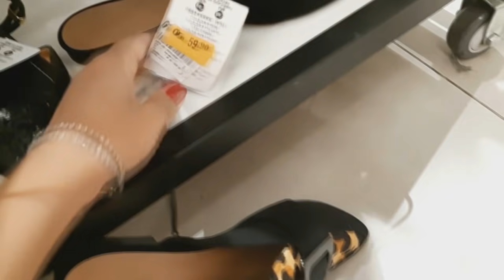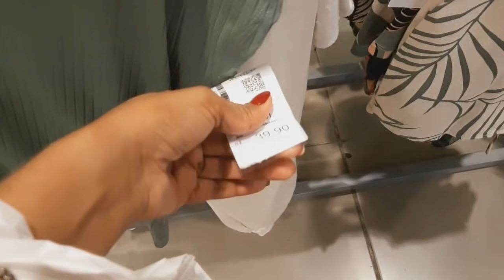TOUR LOJA RENNER CALÇADOS+RIACHUELO ROUPAS+LIQUIDAÇÃO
Oiii Maravilhosas o vídeo de hoje só tem peças lindas,espero que gostem inscrevam se no canal!